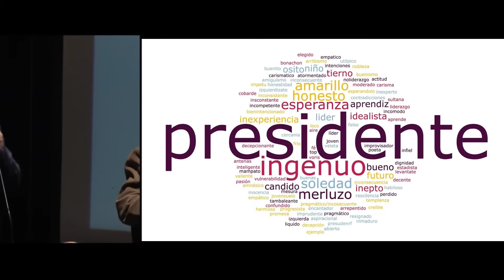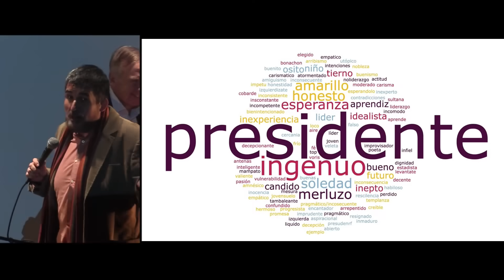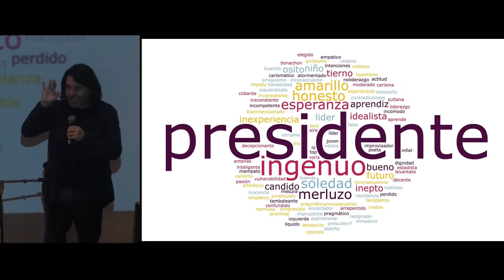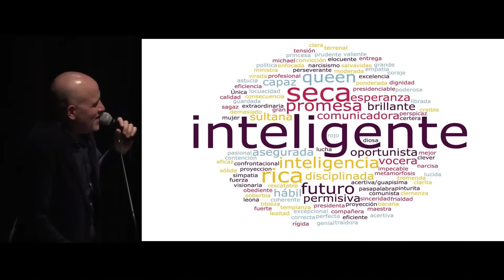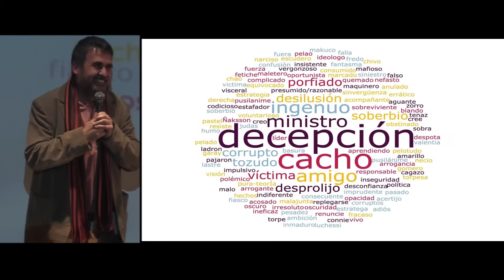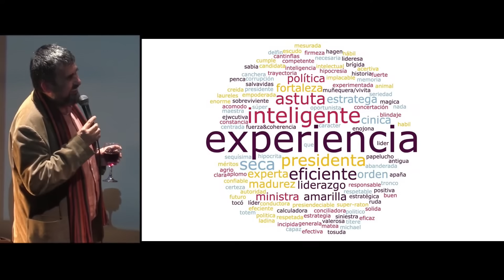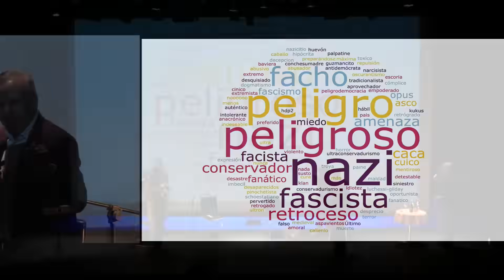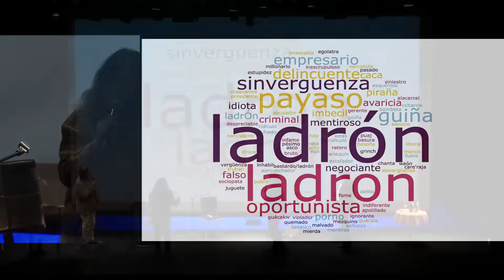La Cosa Nostra en vivo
Cerrando las presentaciones en vivo desde el Teatro Municipal de San Joaquín